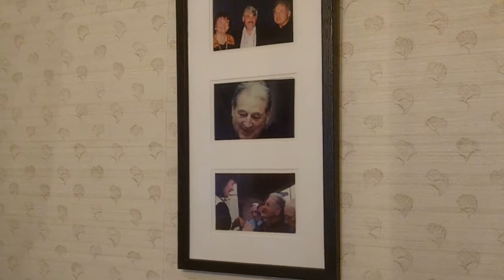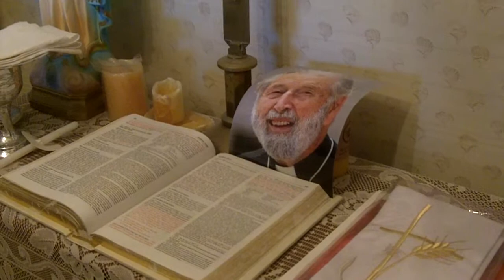Fr. Peter Rookey-History of the Servite Order and St. Peregrine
Fr. Peter Mary Rookey, O.S.M., explains the history of the Servite Order (Servants of Mary) that began in 1233 when the 7 Holy Founders of the Order received a vision of the Blessed Virgin Mary.  He also discusses the Secular Servite movement and some of the Servite saints, including St. Peregrine the Cancer Saint and St. Philip Benizi, who both lived in the 13th century.
Produced by Mary's Helpers from Marrero, Louisiana. In the beginning of the video, Margaret Trosclair gives an overview of Fr. Rookey's priestly ministry that began in 1941. He passed away at age 97 in 2014 and was truly a living saint to all who knew him.